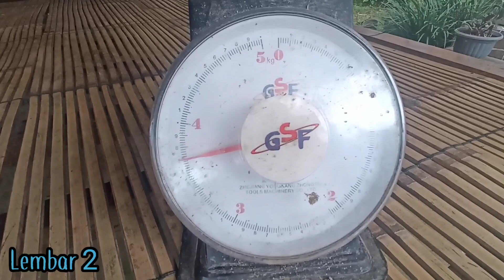Rahasia Cara Budidaya Jambu Air Yang Benar !! Hindari 4 Kesalahan Ini Agar Tidak Menyesal/Lembar 2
Hallo Sahabat Petani Jambu..
Berjumpa Lagi dengan saya Dedi Mahendra
Video ini merupakan lanjutan dari Video Rahasia Cara Budidaya Jambu Air Yang Benar !! Hindari 4 Kesalahan Ini Agar Tidak Menyesal Halaman 1.
Di video halam ke 2 ini saya lanjutkan dengan memetik buah Jambu tersebut sampai dengan proses penimbangan nya.
Sebelum nonton video ini jangan lupa tonton juga video lembar ke 1 biar tidak gagal faham...
Oke semoga video ini bisa bermanfaat..